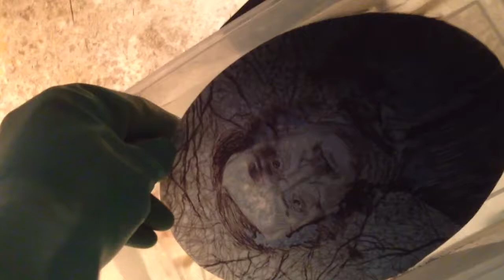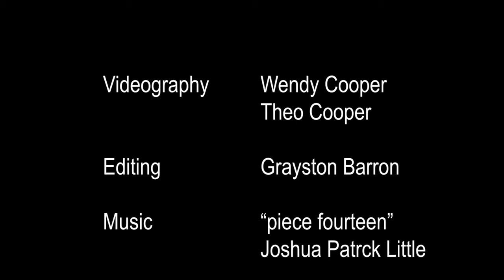AT&T presents makers in their spaces | Rob Cooper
AT&T presents Makers in Their Spaces is an online offering in which MMA’s virtual participants are invited into the creative space – physical, mental, social, or otherwise – of a maker, thereby giving them unique insight into how that particular artist draws inspiration from their surroundings during this time.

Join us Saturday, August 21 at 10 AM, on Instagram, Facebook, or YouTube, as stained-glass artist, Rob Cooper, takes us on a virtual tour of his studio. Viewers will learn more about his process and see current works in progress.

On Monday, August 23 at 6 PM, join us on Instagram live, as we host an interactive discussion with Rob Cooper. We will learn more about Rob’s work and favorite pieces to date.

About the Maker
Rob Cooper was born in Jackson, MS, and continues to call it his home base today. In 1994, he was introduced to the medium of stained glass through an internship with Andrew Carey Young at Pearl River Glass Studio where he continues to work as head painter. With only a few years away from the studio to receive a BFA from the Maryland Institute College of Art in the late 90s, he has been steadily building a skill set that incorporates many approaches to creating detailed imagery with glass. From playing mad scientist with acid etching, to refining delicate applications of vitreous paint on glass, Rob has created many works for churches across the south and has simultaneously carved a niche in the medium with his personal work that is gaining attention of collectors abroad including author Neil Gaiman most recently.